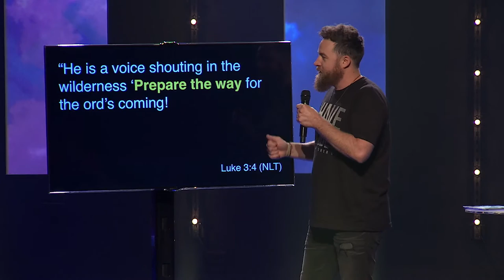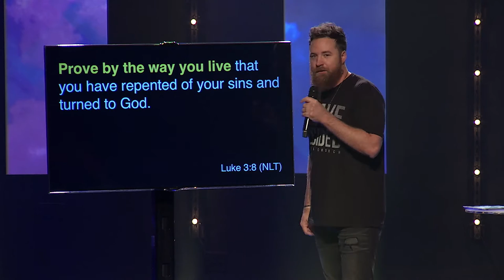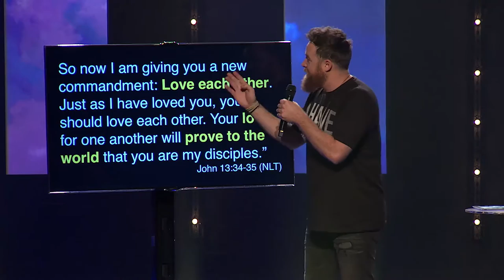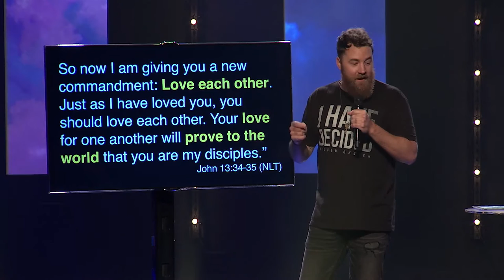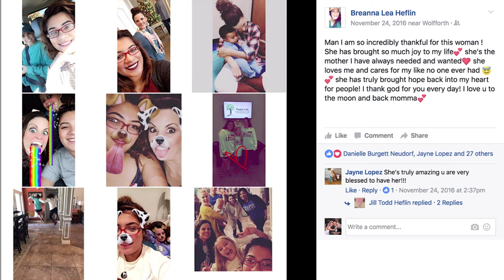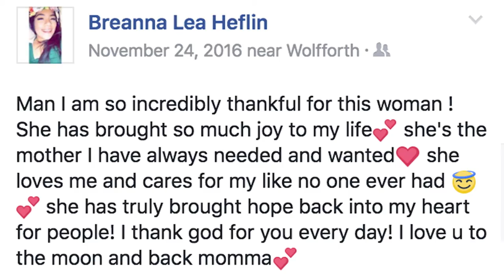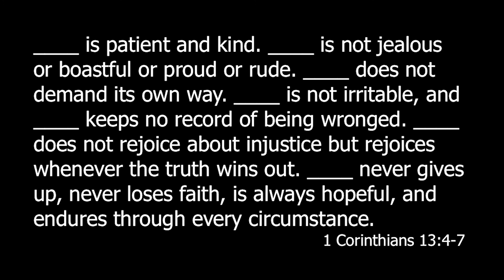A Voice in the Wilderness: Show It - Brandon Gwinn